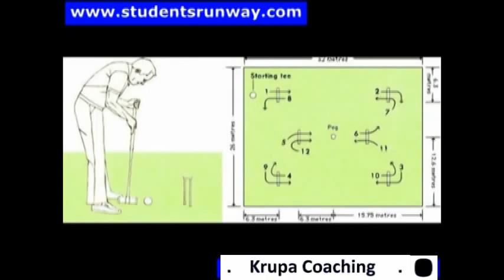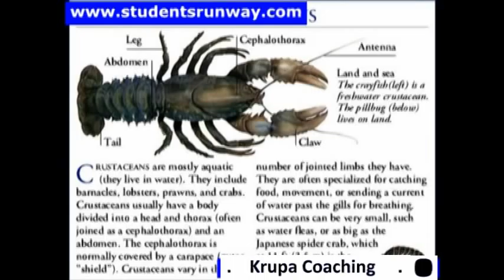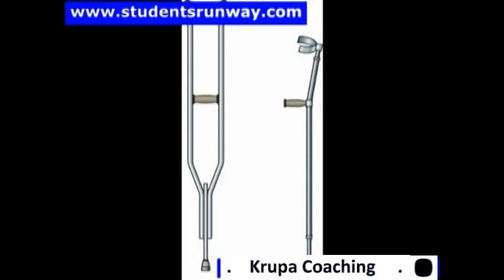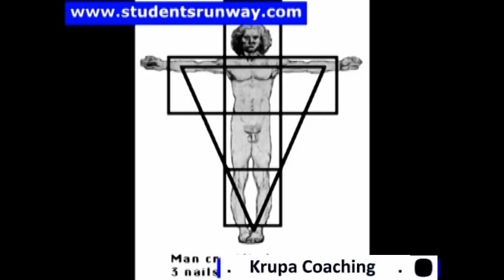Revised GRE wordlist Pictionary # 80